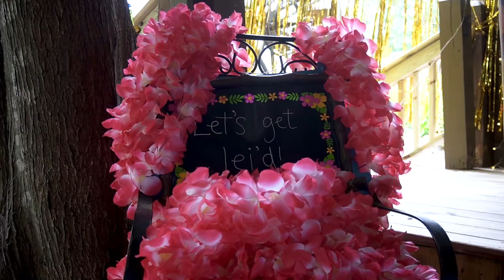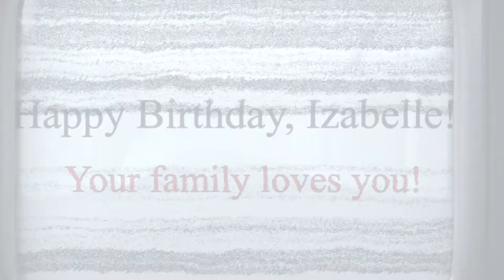Sweet 16: Izabelle Cole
6/6/2020: Izabelle Cole has a Sweet 16 party with her family and friends, at their home.